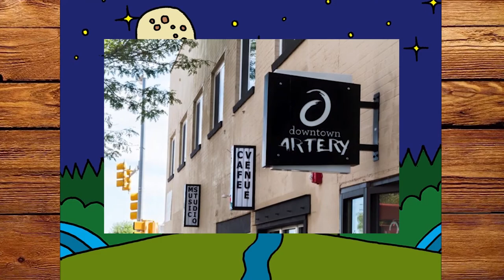Meeting On The Mountain LIVE #10 - Grant Farm, John Magnie, Masontown, Benny Galloway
Here is Episode #10 of the Meeting on the Mountain® LIVE Broadcast! Featuring John Magnie of the Subdudes, Masontown, Benny "Burle" Galloway, Grant Farm house band and host Tyler Grant.
Presented by Downtown Artery and the Aggie Theatre
This event was broadcast LIVE from the Downtown Artery in Fort Collins on May 25, 2017.
Kind Care of Colorado
Batch:64 Premium Organic Cannabis Soil
Moe's Original BBQ
Illegal Pete's
Summit Hard Cider
Soul Squared Brewing
Swingfingers Studio
Cohere Bandwidth
Grant Central Records
Hyphytek
Video by Hyphytek
Audio mix by Aaron Youngberg at Swingfingers Studio
Multitrack Recording Engineer: Angelo DeSalvo
Announcer: Philip Poist
Executive Producer: Tyler Grant
Songs and Times:
Introduction - 0:00
"Tell Me Tell Me" - Grant Farm - 1:00
"Lucky" - Benny "Burle" Galloway w/Grant Farm - 7:11
"Tumbleweed" - Grant Farm - 12:53
Interview w/John Magnie - 19:35
"Cambric Shirt" - Masontown - 25:05
"In This Time" - Masontown - 29:43
Interview w/Masontown - 33:08
"I Already Knew You" - John Magnie w/Grant Farm - 38:00
"No Stopsigns" - John Magnie w/Grant Farm - 43:01
"Worried Man Blues" - Entire Cast - 50:56
"Meet Me On The Mountain" - Entire Cast - 55:46